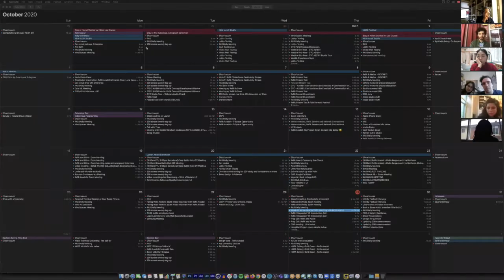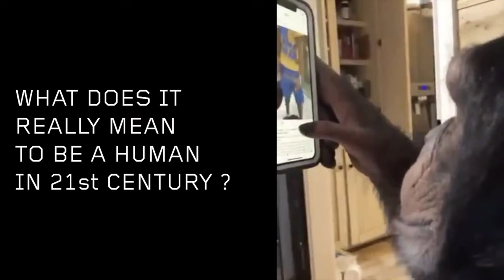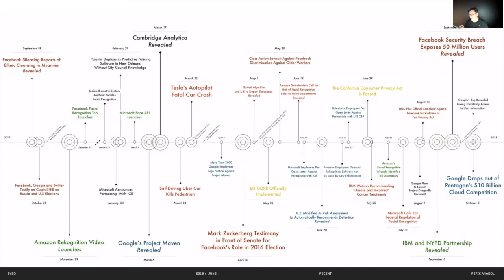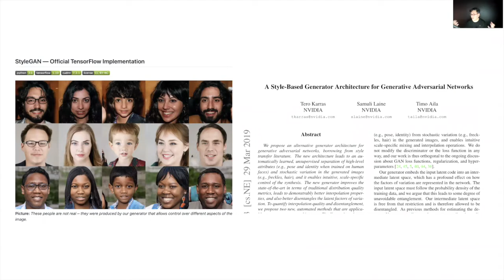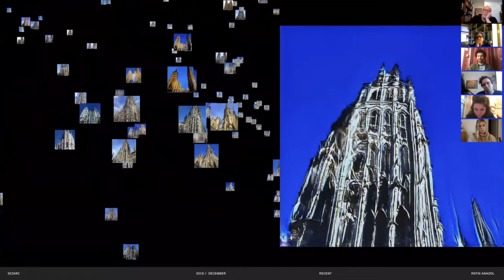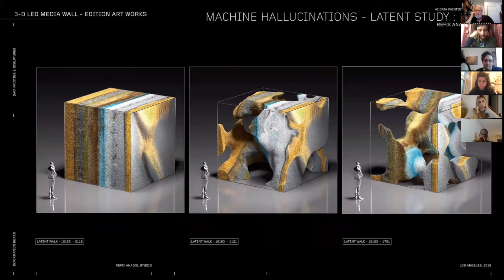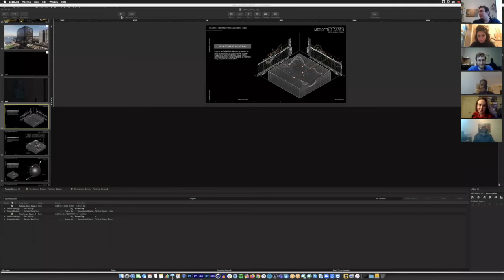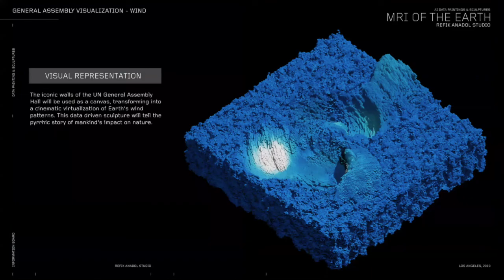RadicalFutures | Refik Anadol, Media Artist & Director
Creators of the Future Series

Refik Anadol (b. 1985, Istanbul, Turkey) is a media artist, director, and pioneer in the aesthetics of machine intelligence. He currently resides in Los Angeles, California, where he owns and operates Refik Anadol Studio and RAS LAB, the Studio’s research practice centered around discovering and developing trailblazing approaches to data narratives and artificial intelligence. Anadol is also a lecturer and researcher for UCLA's Department of Design Media Arts from which he obtained his Master of Fine Arts.

Anadol’s body of work addresses the challenges, and the possibilities, that ubiquitous computing has imposed on humanity, and what it means to be a human in the age of AI. He explores how the perception and experience of time and space are radically changing now that machines dominate our everyday lives. As a spatial thinker, Anadol is intrigued by the ways in which the digital age and machine intelligence allow for a new aesthetic technique to create enriched immersive environments that offer a dynamic perception of space.